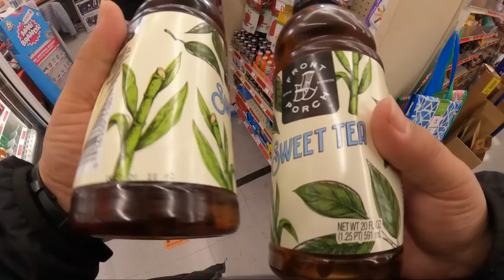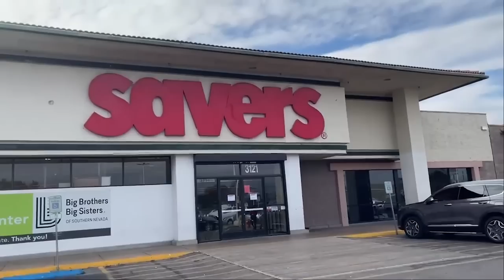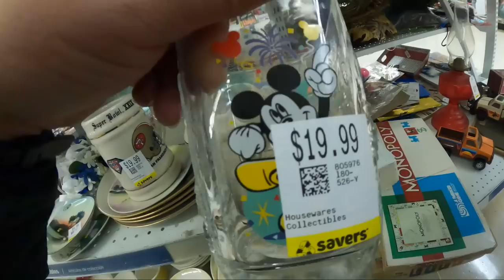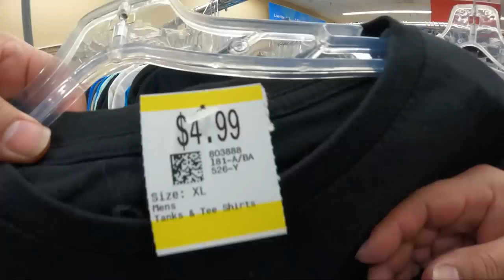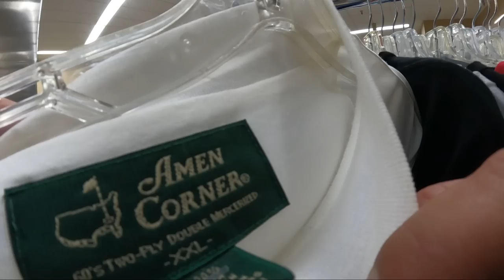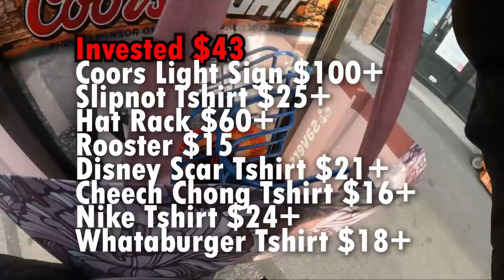SHOPLIFTER STOPPED! Reseller Cartel Thrift Upgrades at Savers Magic 8 Ball Fortune Teller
Shaking the Magic 8 Ball: Will 2023 end with 30,000 subscribers? Only time will tell.

YouTube Upcoming Lives:
Jan 31st Recording with @letsdolunchpodcast
Feb 7th: Guest on @TheNurseFlipper w/@MikeyBagsOfMoney
March 7th Co-host on @TheNurseFlipper

Visit our Reseller Cartel Brick and Mortar Location inside The Good Stuff Thrift Store!
1401 N. Decatur BLVD

Instagram, TikTok & More